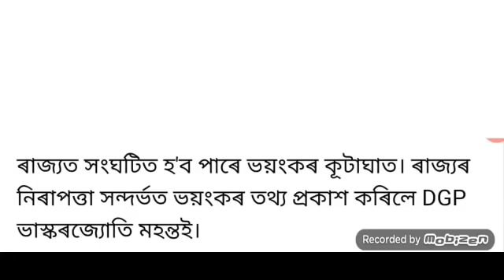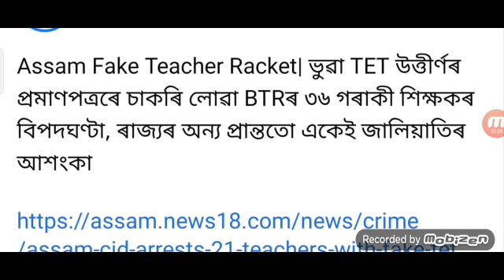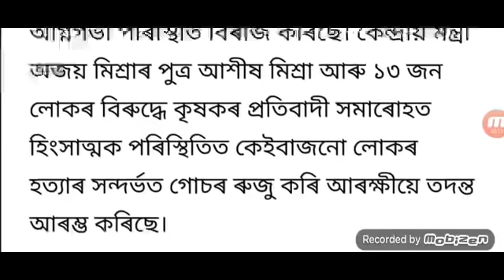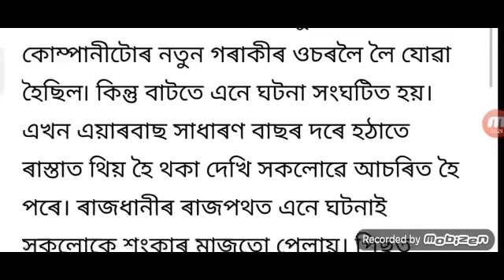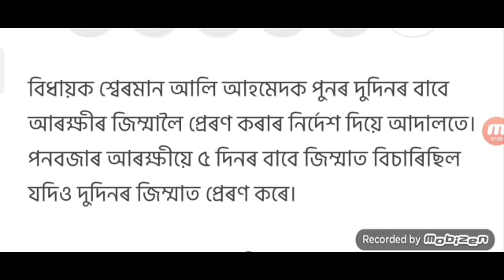Assamese News Today / Police Big Firing / Assam Durgapuja Alert Himanta Biswa / Himanta Announced